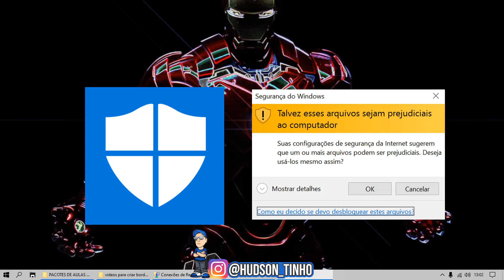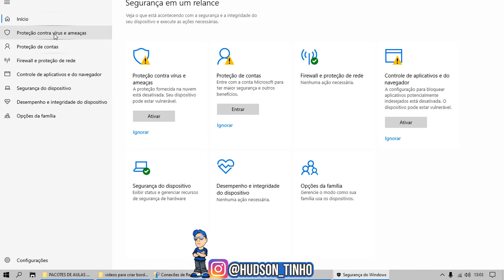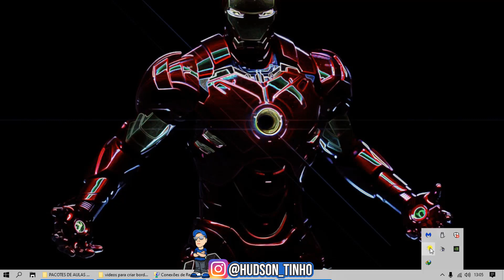TUTORIAL DESATIVAR WINDOWS DEFENDER E UAC